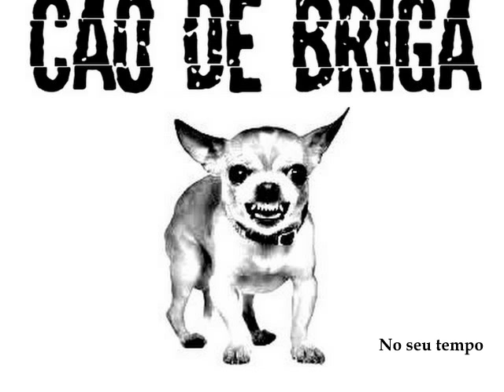Cão de Briga - No seu tempo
Cão de Briga é uma banda de rock formada em Teresina, Piauí em 2021. Com influências bem diversificadas dentro rock alternativo.
Dia 08/05/2021 é lançado o EP carregando o mesmo nome da banda - CÃO DE BRIGA.

Gravado no Badroomstudio - Teresina - PI.